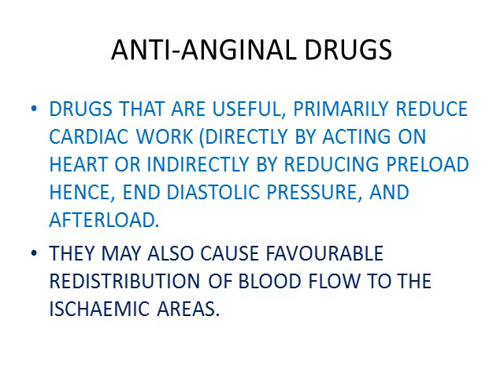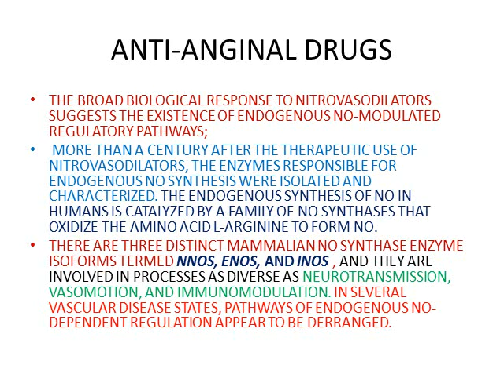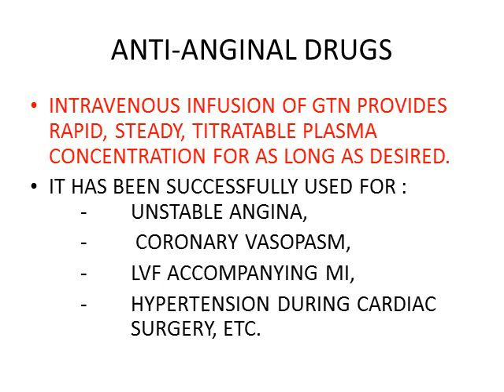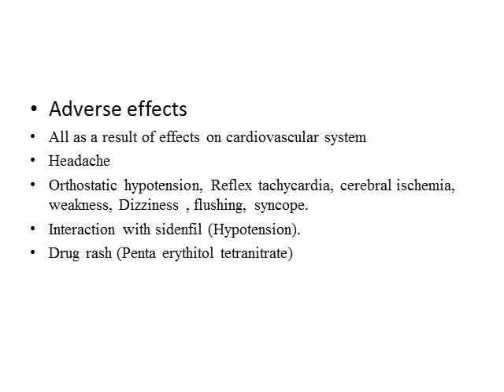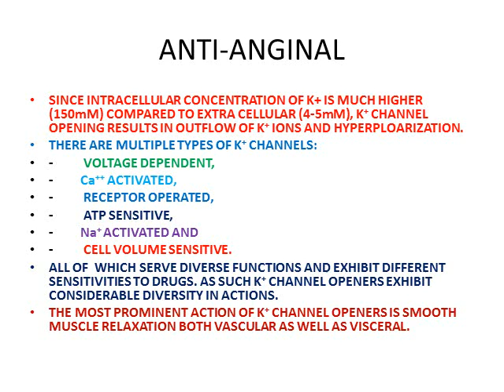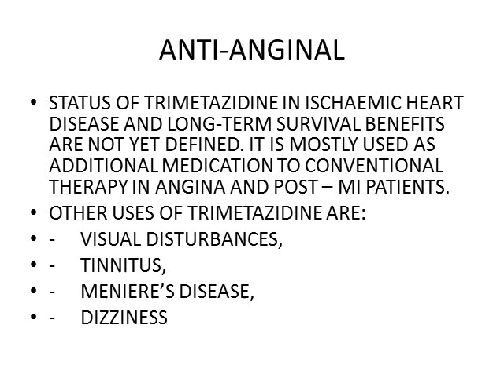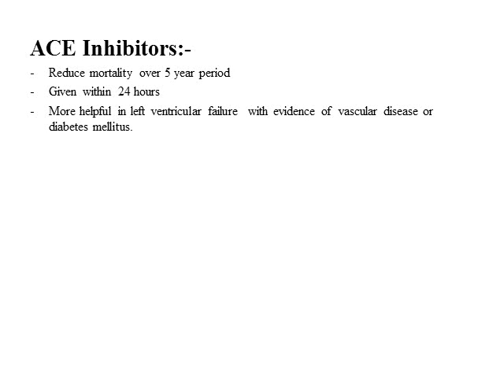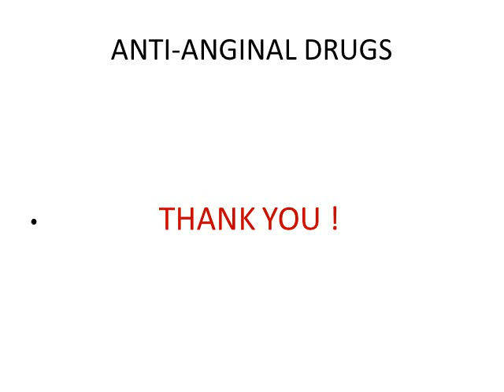Anti-Anginal Drugs for Medical - PPT